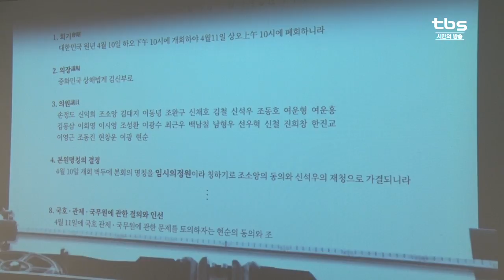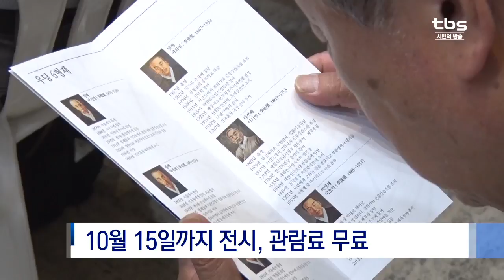[tbs] 애국의 길을 묻다…우당 6형제 독립운동 전시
서울 명문가 우당 6형제는 식민지가 된 조국의 독립을 위해 전 재산과 삶을 기꺼이 바친 우리 역사 속 노블리스 오블리주의 상징이죠. 조국의 독립을 위해 헌신한 이들의 삶을 조명하는 전시가 서울역사박물관에서 개막했습니다. 시민들에게 무료로 개방되는 이번 기획전엔 대한독립선언서를 비롯해 독립운동 당시를 엿볼 수 있는 다양한 유물이 전시됐습니다.